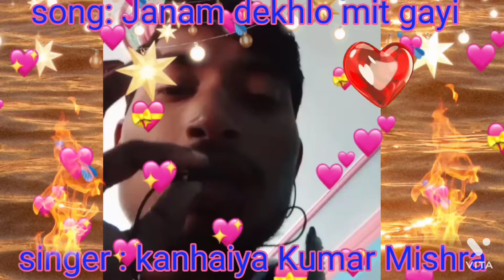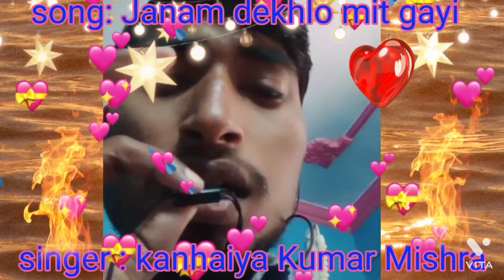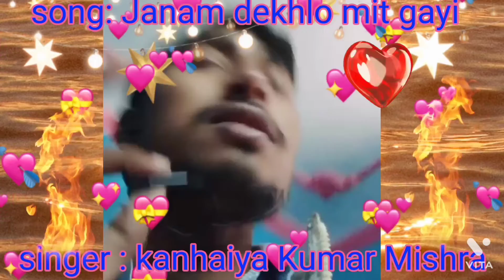नई आवाज एक और गाना आ चुका है | Janam dekhlo| new @mishrasongsofficial5690 |hindi Bollywood song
नई आवाज एक और गाना आ गया है @mishrasongsofficial5690 Janam dekhlo mit gayi hindi Bollywood song
hindi song
song : Janam dekhlo mit gayi
singer : kanhaiya Kumar Mishra
producer:
composer :
director :
music composer :
lebel : @mishrasongsofficial5690
instagram link follow : I'm on Instagram as @kanhaiyamishra64. Install the app to follow my photos and videos.